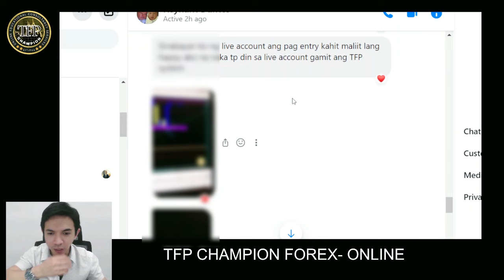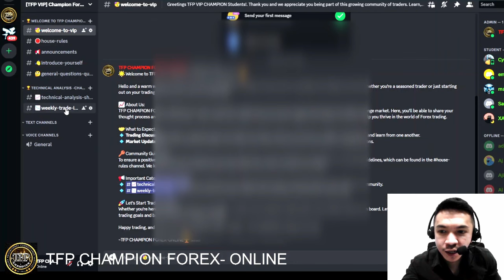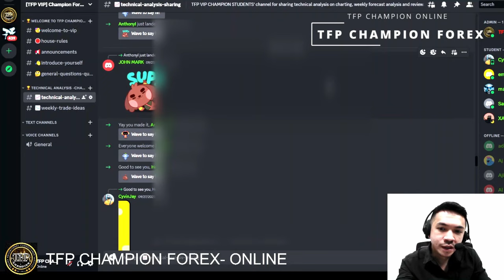HOW TO LEARN FOREX QUICKLY | MAKE MONEY IN FOREX TRADING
Today I'll share with you how to learn forex quickly. I used these 3 points that made me learn the fundamentals and technical aspects of trading.
Simple yet super effective.

✅Follow me on:
Add me on: TFP CHAMPION FOREX (META Verified Account)

✅FOR VIP MENTORSHIP PROGRAMS /SERVICES
Message me here: